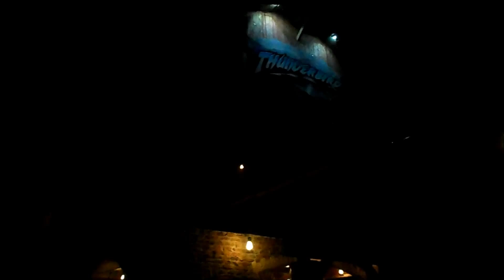Holliwood Night 2015